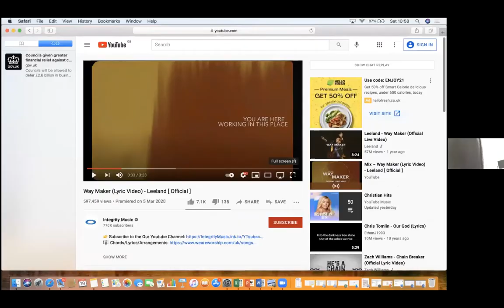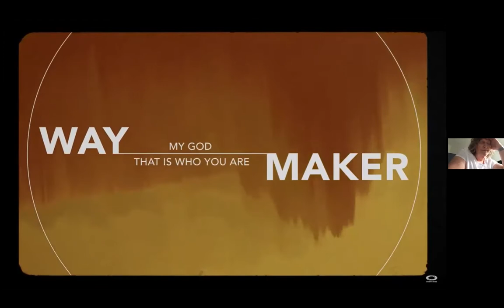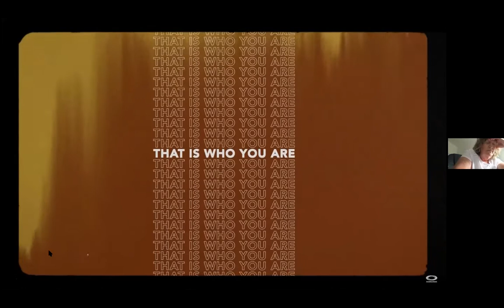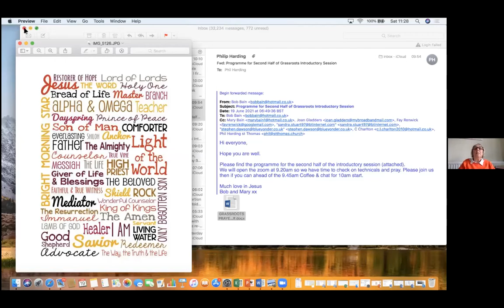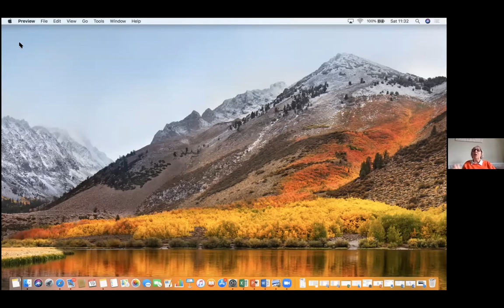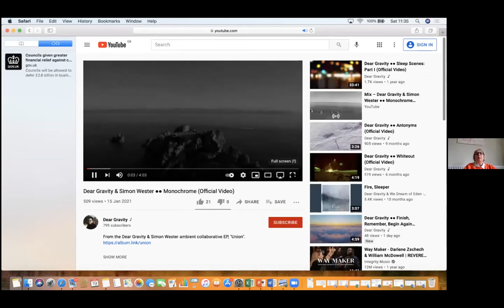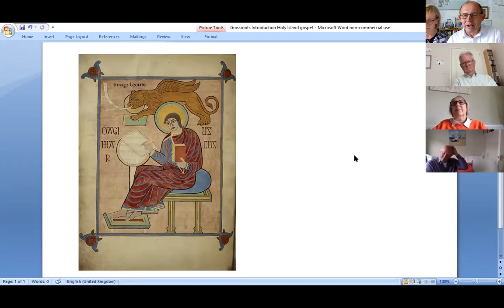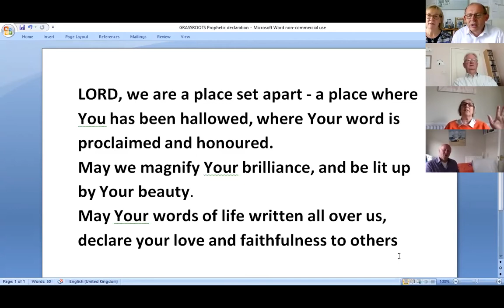GRASSROOTS PRAYER SCHOOL - 'Hallowed be Your Name' Sat.19th June 2021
GRASSROOTS PRAYER SCHOOL - Sat 19th June 2021
Encouraging us to grow in our prayer relationship with Father God, using the Lord's Prayer as our foundation. Members of the Northumberland Prayer Net team from the North East of England, lead the different sections.

The questions below are helpful for the Breakout room session:-
Reflect on the phrase, 'Hallowed be your Name' for two minutes.
Choose one or two of the words that you feel God is highlighting. What is God saying as you listen? How do you feel?

This is part 2 of two which formed the introductory session.

The Grassroots Prayer School is supported by
Welcome Network with As One North East.